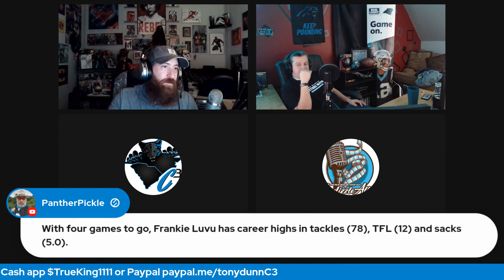Offensive Line Supreme! Gimme Some Respect!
Cat Calls round 3 coming up! Trevor Lawerence talk and we discuss the offensive line. Which players deserve more respect after todays win?

The C3 Panthers Podcast has joined FanSided! You can now find our audio podcast on catcrave.com

Follow the C3 crew on Twitter:

Tony @cat_chronicles
Cody @CodyLac
CK @codizzle_allen
Greg @thebatdaddy52